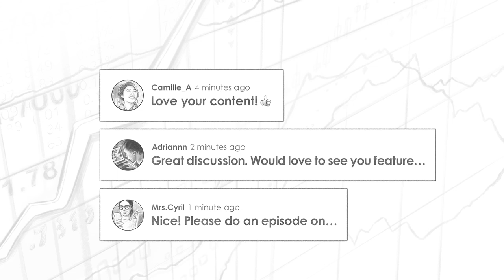Impact Investing and Partnerships w/ Zachary Conway & Adrian Grenier (MI117)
Robert Leonard chats with Zachary Conway & Adrian Grenier about their partnership between Seeds and DuContra Ventures, what impact investing is and why it’s important, what Ducontra looks for in companies wanting to raise capital, how Zach and Adrian ensure their goals are aligned, and much, much more!

Zach Conway is the founder and CEO of Seeds Investor, which he created in 2018 to help financial advisors deliver values-based investing portfolios to investors who want solid financial returns from investments that align with their values. The Seeds Investor software platform powers the value-based investing conversation financial advisors need to have with their clients and allows them to auto-deliver customized impact-investing portfolios that align client values, risk tolerance and time horizons.

Adrian Grenier is co-founder of DuContra Ventures, which blends impact investing with transformative experiences and personal development. He is better known to audiences worldwide as a producer and actor who has appeared in more than 40 movies and television programs including HBO's "Entourage," Netflix's "Click Bait" and movies such as "Drive Me Crazy" and "The Devil Wears Prada."

IN THIS EPISODE, YOU’LL LEARN:
00:00 - Intro
00:29 - Why Zach started Seeds, and what types of investors work with Seeds
04:18 - How DuContra Ventures started
06:41 - How Zach and Adrian started working together
12:52 - Why Zach and Seeds decided to partner with Adrian and DuContra Ventures
14:17 - What is impact investing?
21:38 - What DuContra looks for in companies
22:58 - Questions to ask financial advisers to help align your personal values and financial goals
29:59 - Adrian’s goal in Seeds
31:26 - How Zach and Adrian ensure their goals are aligned
34:40 - Action Plan for listeners